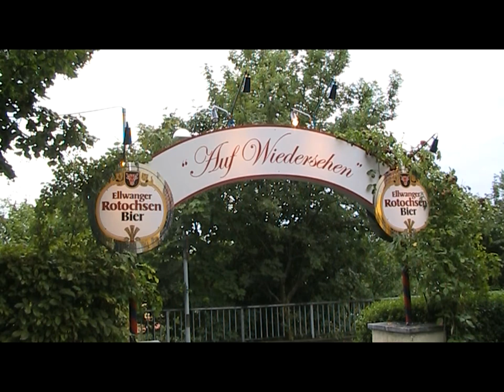Preisverleihung - Schoenster Biergarten der Ostalb 2010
Der Rosengarten in Ellwangen wurde von den Usern von zum schönsten Biergaten der Ostalb 2010 gewählt. Am 26. Juli haben Joachim Ostowski und Ulrike Weber dem Inhaber Helmut Bucher die Urkunde überreicht.

Gleichzeitig konnten der erste und dritte Preis an die Gewinner des Preisausschreibens übergeben werden. Den ersten Preis,  Verzehrgutscheine im Wert von 100 Euro für den Rosengarten, erhielt Doris Abele, den dritten Preis, ein Verzehrgutschein im Wert von 25 Euro für den Stern in Mittelbronn, erhielt Thomas Maile. Der Gewinner des zweiten Preises, einem Verzehrgutschein im Wert von 50 Euro für die Bar am Venushafen, wird dem Gewinner zugeschickt.